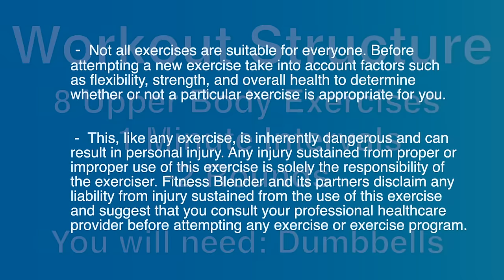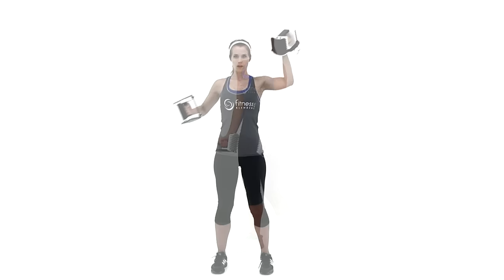Toned, Lean Arms Workout -- Rhomboids, Shoulders, Bicep, Tricep, and Chest Workout